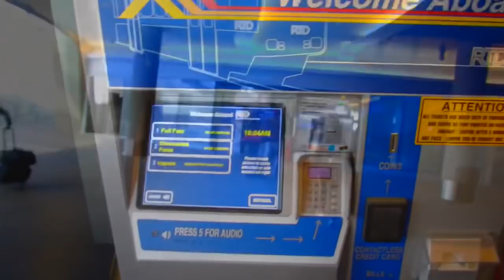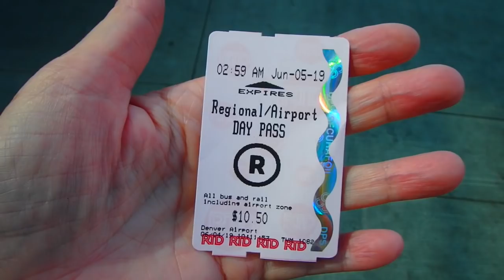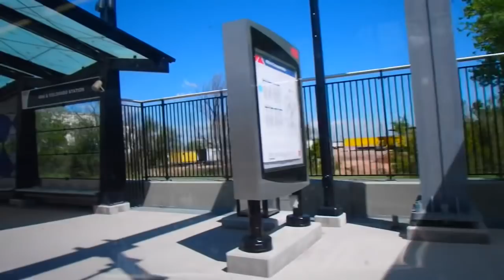🔴 ПОЕЗД из аэропорт Денвер to Downtown Denver Colorado USA 04.06.2019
Деньги можно перечислить через PayPal - Support this channel via PayPal 💃🏾 Мой МОЙ ИНСТАГРАМ 💃🏾 РАЗВОД С МУЖЕМ В АМЕРИКЕ 💃🏾 МУДРАЯ ЖЕНА МИЛЛИОНЕРА Любить так любить 🚗 День в Американском госпитале 💃🏾Самвел Адамян в гостинице с ФлоридаЯлта 💃🏾 Самвел Адамян поем на пляже 🔴 Никогда не говори НИКОГДА или КАК Я ПОПАЛА В АМЕРИКУ 🔴 В Америку без денег 🔴 ЛУЧШАЯ ДИЕТА В МИРЕ .youtube.com/watch?v=tzmajHng5TU